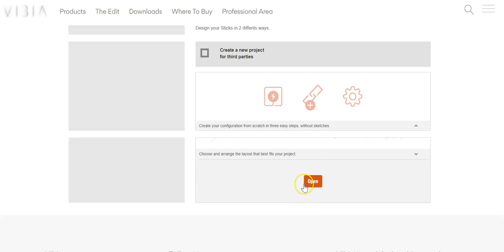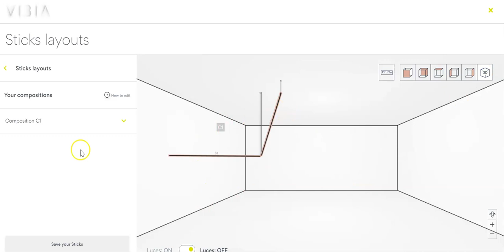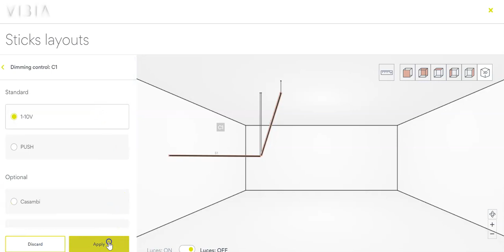Choose and arrange the Sticks layout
You can create your own layout adding connectable sticks or stand-alone models to your composition. Discover more